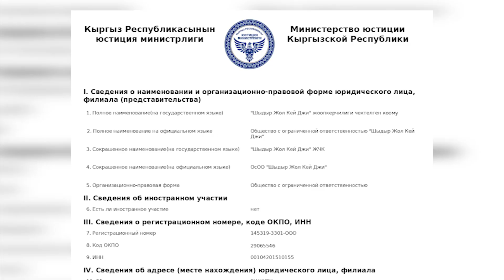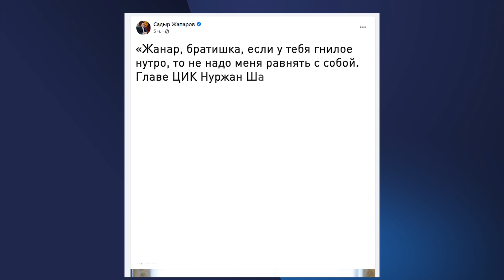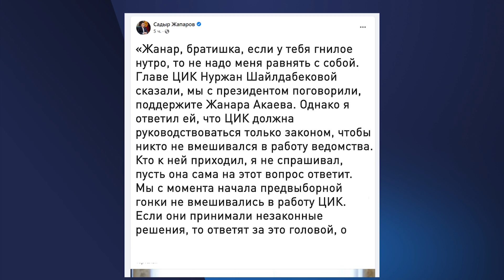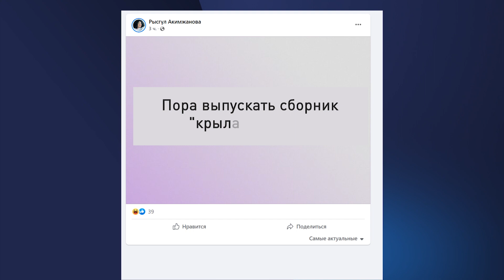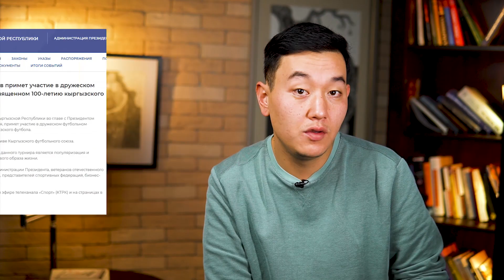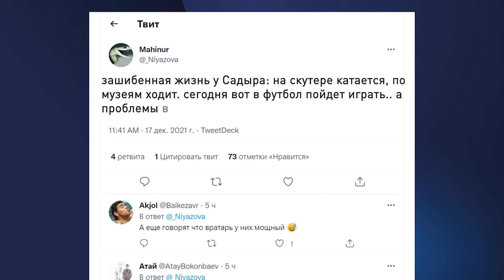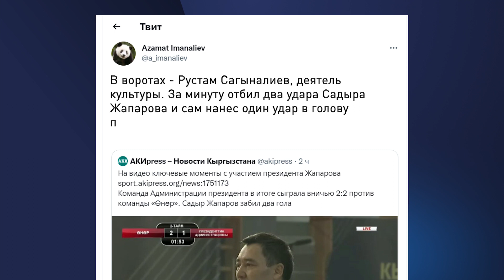Садыр ЖАПАРОВ Жанару АКАЕВУ: ДА ТЫ ГНИЛОЙ, БРАТИШКА \\ НеНовости 17.12.2021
Сегодян в выпуске:
⚡ "Гнилое нутро": Садыр Жапаров снова оскорбляет оппонентов.
⚡ 100-летие кыргызского футбола: президент забил два гола и получил локтем по голове.
⚡ Токтобубу Оргалча: «Первая леди мне не подруга».
⚡ Политзаключённых не выпустили из СИЗО